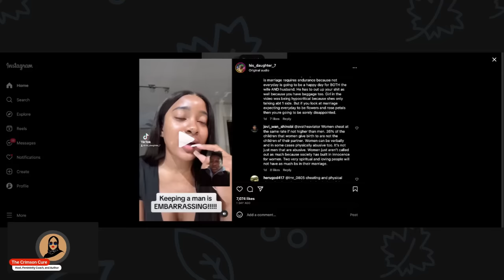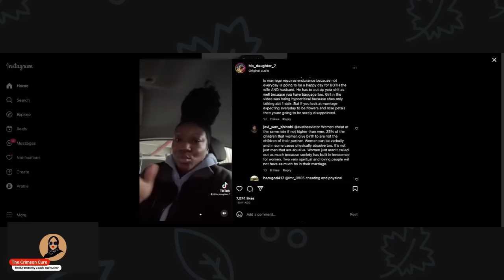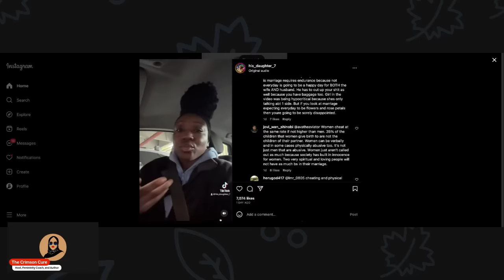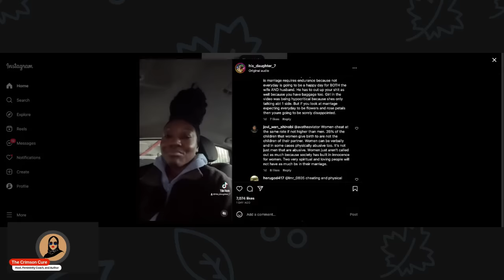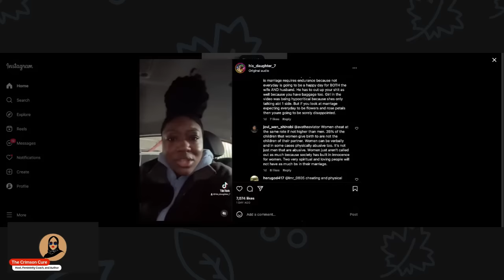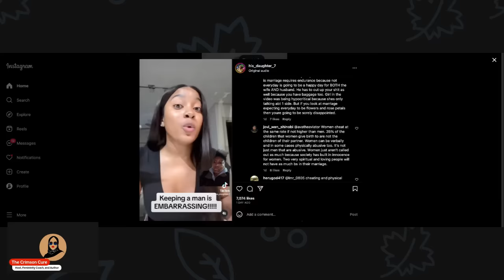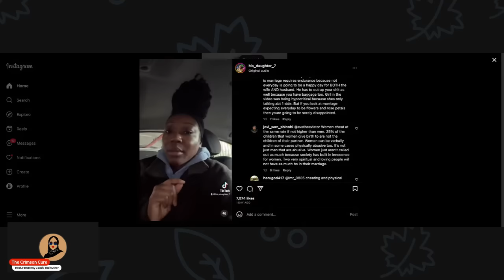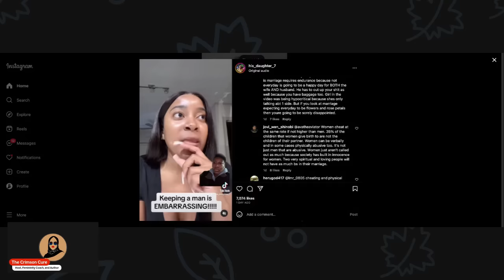Single Women Know How To Keep A Marriage Intact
Apparently single women understand the intricacies of marriage, which would explain why they're single. Let's talk!

I want ladies to benefit from my channel in 5 distinctive ways:
1. Understand feminism and the gynocracy
2. Raise your level of awareness and consciousness
3. Utilize the 10 Life Values and other proven methods
4. Completely understand your female nature & nurture
5. Master your femininity to fulfill your supporting role